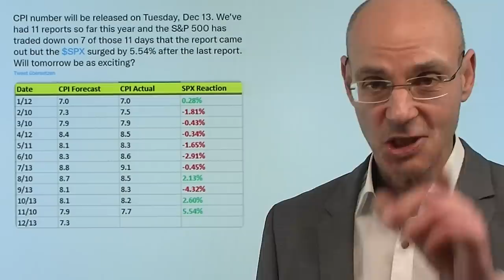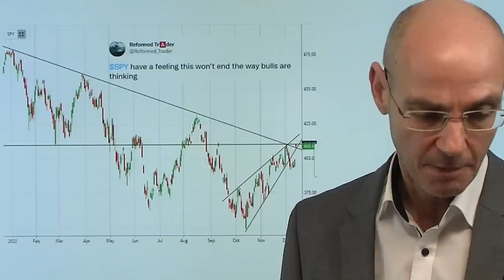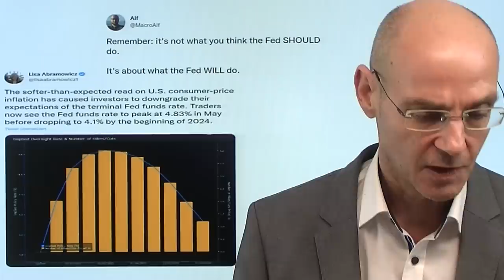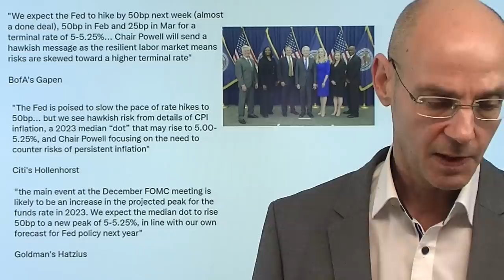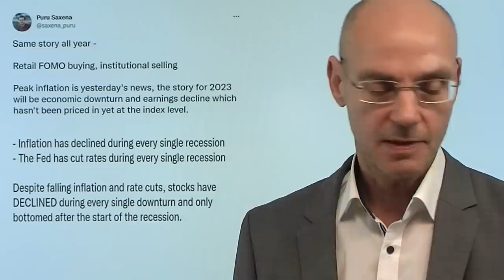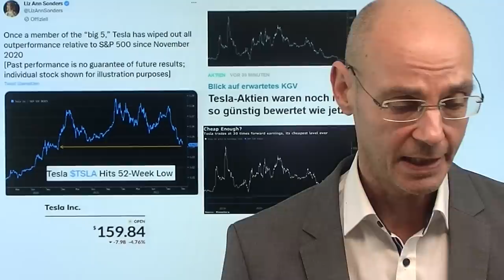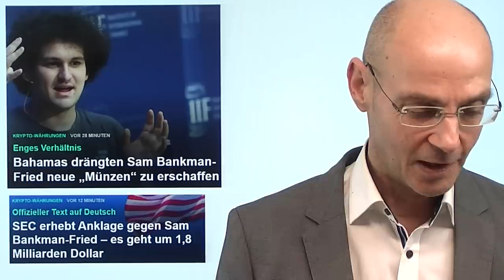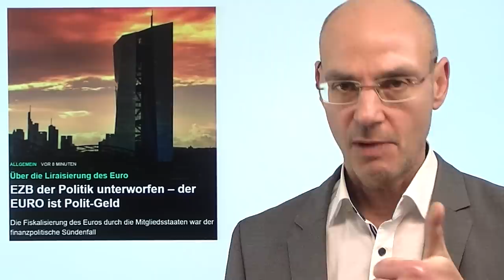S&P 500: Rally nach Inflation verpufft - Bullenfalle? Marktgeflüster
Hinweise aus Video:

1. EZB der Politik unterworfen – der EURO ist Polit-Geld

2. Der Rezessions-Trade mit langlaufenden Staatsanleihen

Die impulsive Rally des US-Leitindex S&P 500 nach den US-Daten zur Inflation ist fast komplett verpufft, der Dow Jones drehte sogar ins Minus. War also die Rally nur eine Bullenfalle, ein Short Squeeze, der viele Lemminge in den Markt gezogen hat, aber den Spät-Einsteigern dann richtig weh tun wird? Das werden wir wohl erst morgen nach der Fed-Entscheidung und der anschließenden Pressekonferenz wissen. Charttechnisch relevant aber ist der erneute Fehlausbruch des S&P 500 über den siet Jahresbeginn bestehenden Abwärtstrend - wenn morgen kein saftiger Konter kommt, dürfte es für die Bullen bitter werden..